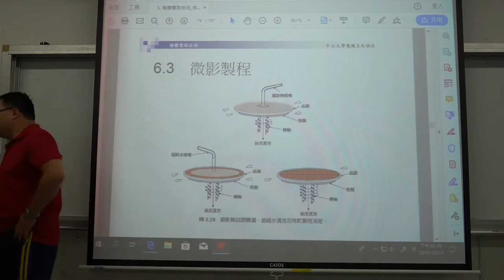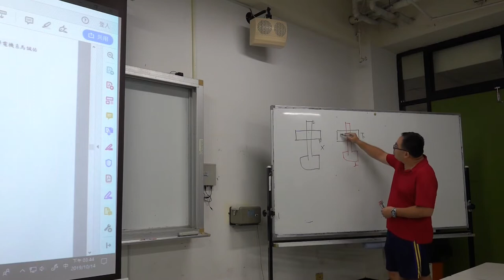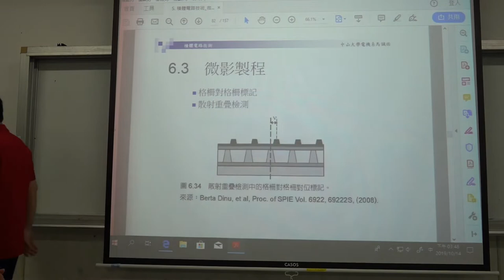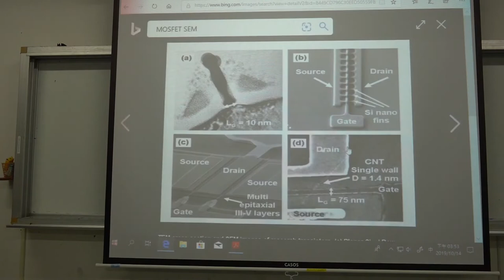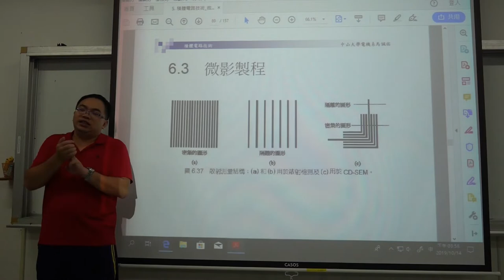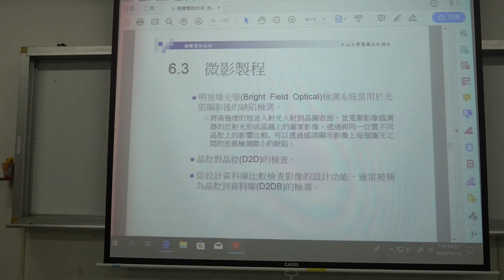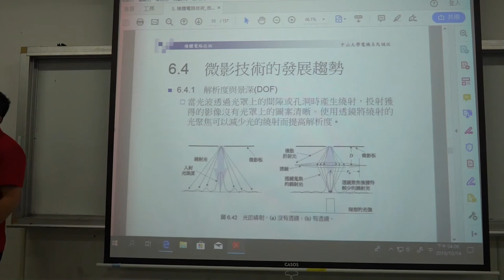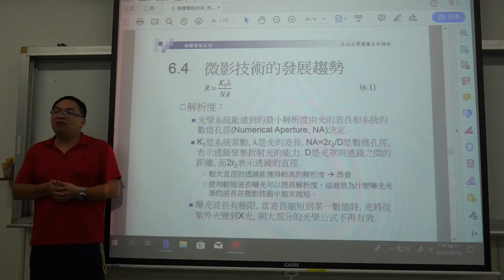微電子技術108 2019 1014 04